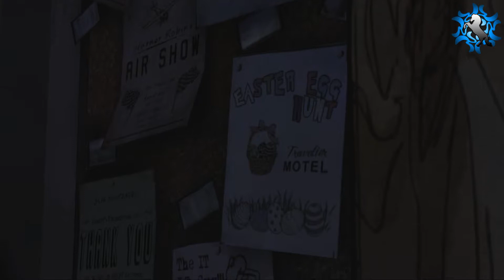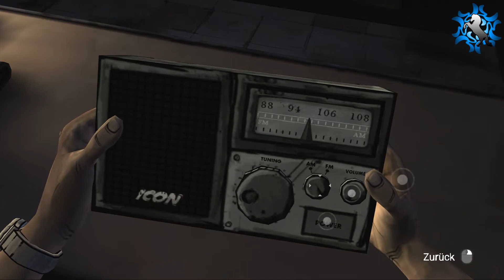Let's Play: The Walking Dead [Season One] | Part #03 - Unerhoffte Hilfe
Mach mich auf :D

Hi Leute :D Weiter geht's mit dem nächsten Part von "The Walking Dead" ^^ Ich wünsche euch viel Spaß beim Anschauen ♥

Hier können wir gelegentlich quatschen in Livestreams:

Bloodline Angel Mariku's Schnackraum ♥

Wenn ich nicht im Discord bin, bin ich wahrscheinlich im TS der GoD ^^ Vielleicht klappt es dann ein anderes Mal :D Ihr könnt aber auch gerne jederzeit dort rein schauen, um gemeinsam zu quatschen ^^

Ich nehme auf mit: OBS Studio

Mein Mikro/Headset:

Bloodline Angel's Game-Rating :3

bloodlineangelmariku

autumn_rainstar_riku